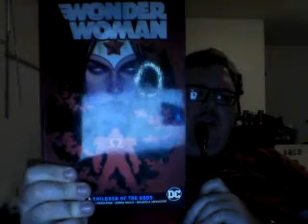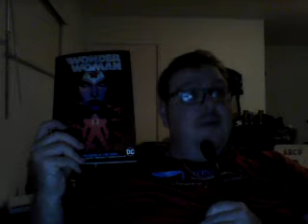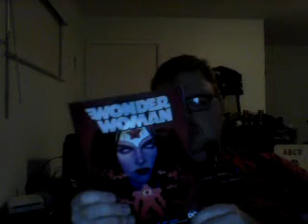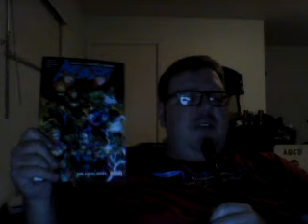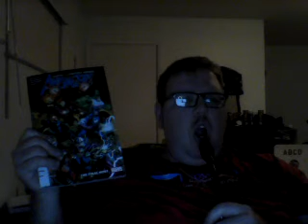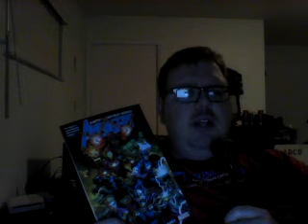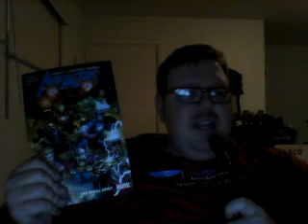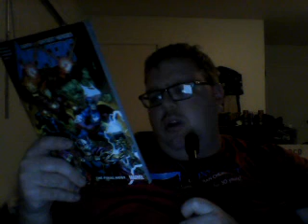Nick Lenz's Comic Corner Classics Non Classics Episode 902 Doubleshot 796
Wonder Woman Vol. 6: Children of the Gods
Avengers Vol. 1: The Final Host